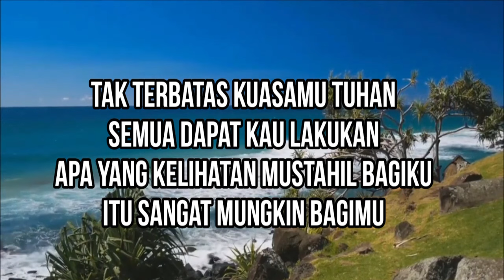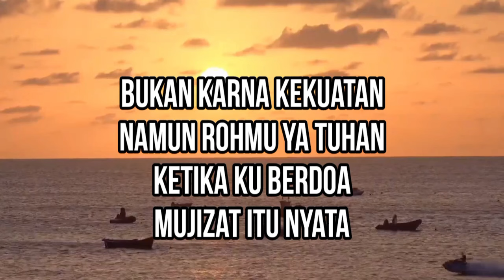SAPAAN TEDUH KLASIS JAKARTA KALIMANTAN #1334 SELASA 06 AGUSTUS 2024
Dibawakan oleh : Pdt. JUSUF BARUS

MULTIMEDIA GBKP KLASIS JAKARTA-KALIMANTAN 2024
sapaan teduh,
klasis jakarta kalimantan,
renungan pagi,
renungan kristen,
gbkp,
pendeta gbkp,